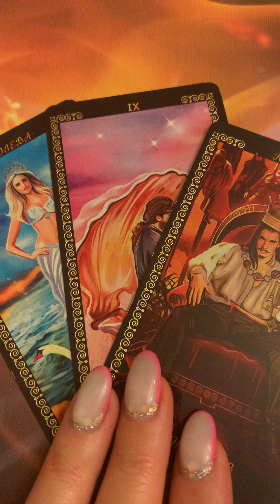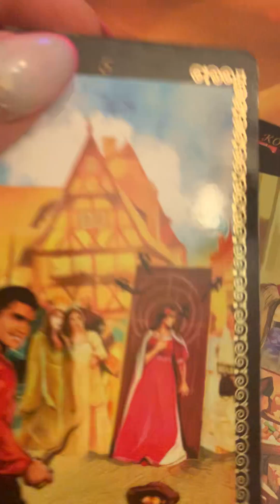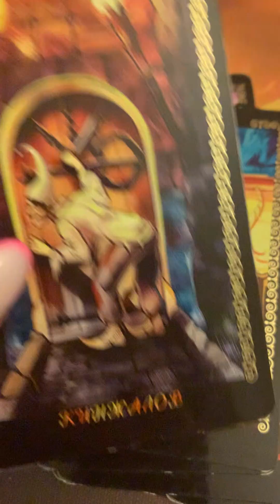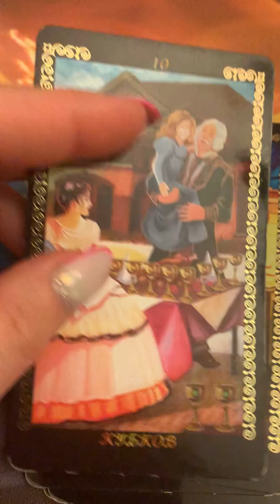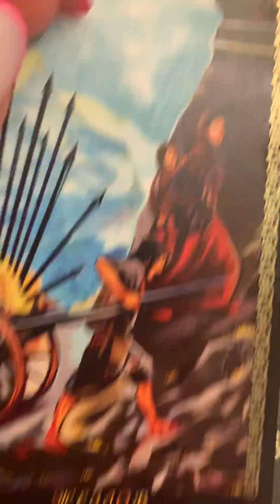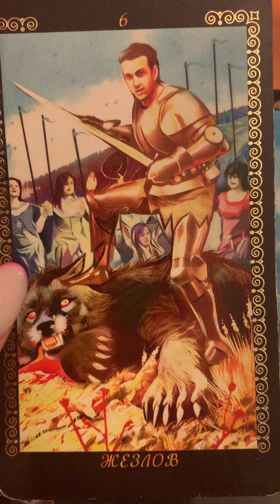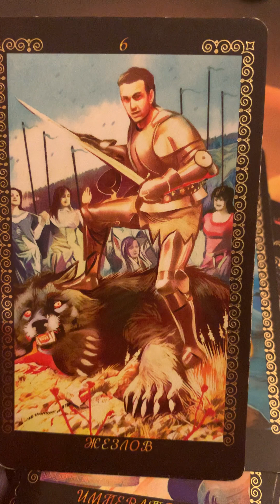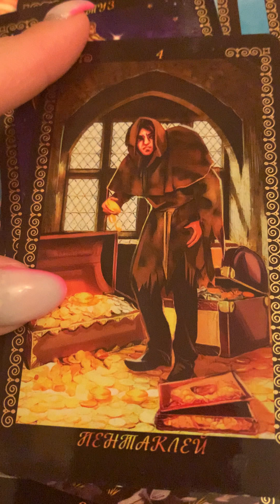Почему вы избегаете менять свою Судьбу ?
charodeika_karolina

Для тех , кто хочет выразить свою благодарность и поспособствовать развитию канала:

Тинькоф:
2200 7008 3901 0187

Газпромбанк:
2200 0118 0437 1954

Банк Санкт-Петербург
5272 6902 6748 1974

Банк Озон
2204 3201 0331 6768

Выразить благодарность Вы можете:
-❤️ лайком;
- комментарием

❤️Благодарю всех, кто помогает развитию канала !🌹